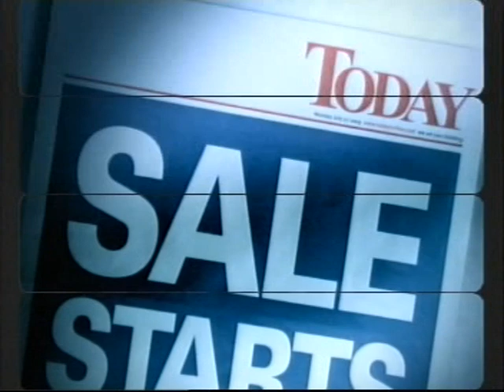Mediacorp Advertising Enquiries (MAE) - Flipboard (English)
Singapore TV Station Advertising Commercial for:
Mediacorp
Advertising
Enquiries